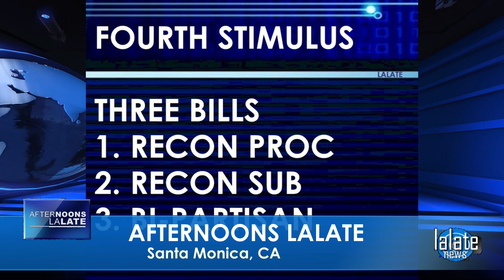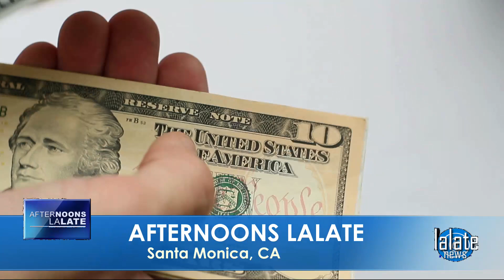BREAKING! FOURTH STIMULUS CHECK UPDATE TODAY 2021: MONTHLY HUGE 4th Stimulus CHECK!!! Throwback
🌊 AFTERNOONS LALATE 🌊 SEPTEMBER 9 2021 🦅 💜 JOIN as a Member | ☑️ SUBSCRIBE | 📬 LALATE ALERTS | Fourth Stimulus Check Update Today 2021 | Fifth Stimulus Check | Multiple Monthly Stimulus Check Update | $1400 Third Stimulus Check & Third Stimulus Package Update 2021 | Second Stimulus Check & Second Stimulus Check Update 2020 | $10,000 EIDL GRANT CARES ACT 2020 | $2,000 CASH ACT 2020 | $2400 ($200/month) SSI SSDI SA VA RB Bill 2021 | $50,000 Student Loan Debt Forgiveness Bill 2021 | National and Sports News 2021 | Also covered: PUA, FPUC, LWA, EIDL, UI, Hazard Pay. | Fourth Stimulus Check Update and stimulus package update and stimulus check 4 update and fourth stimulus package and stimulus check update | $3600 $3000 Child Stimulus Check | $1400 Paid Sick Leave | $1500 Earned Income Tax Credit | $5,000 EIDL Check. || BREAKING! FOURTH STIMULUS CHECK UPDATE TODAY 2021: MONTHLY HUGE 4th Stimulus CHECK!!! Throwback

0:00    Intro:  Stimulus Check
1:00 STIMULUS CHECK UPDATE
2:00 SECOND STIMULUS CHECK
3:00 THIRD STIMULUS CHECK
4:00 FOURTH STIMULUS CHECK
5:00 FIFTH STIMULUS CHECK